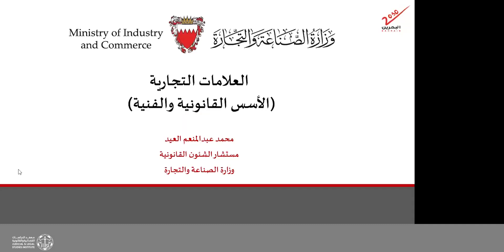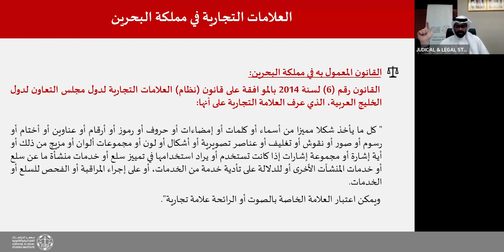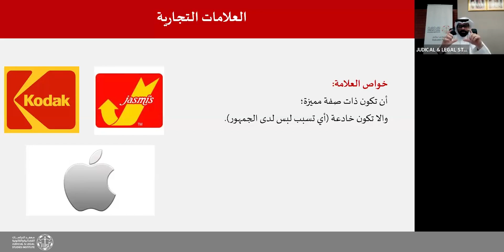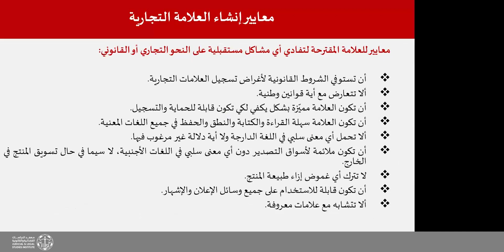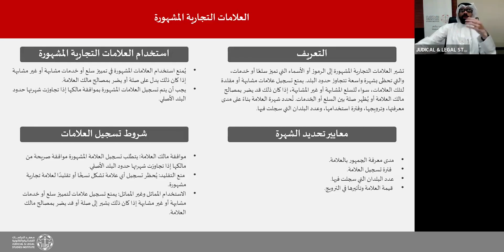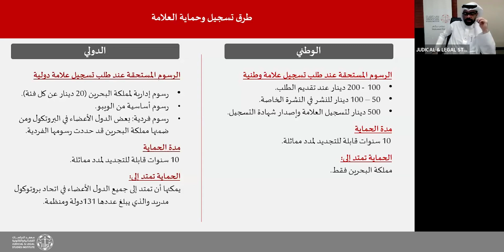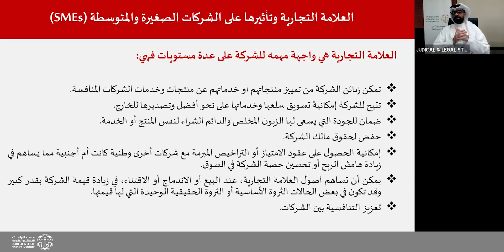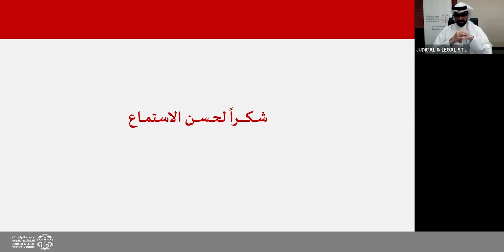محاضرة إلكترونية بعنوان: العلامات التجارية (الأسس القانونية والفنية )